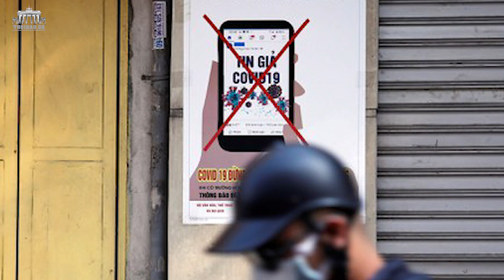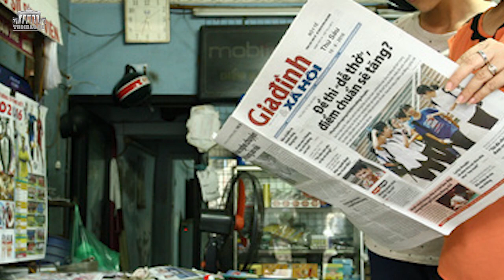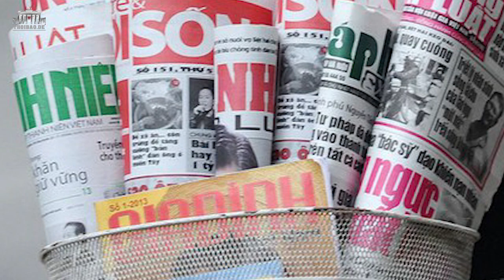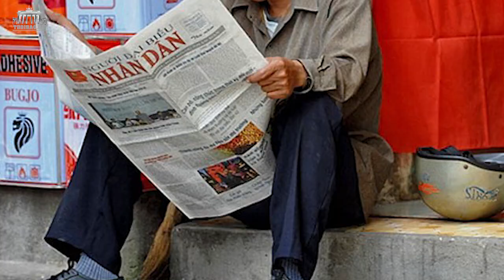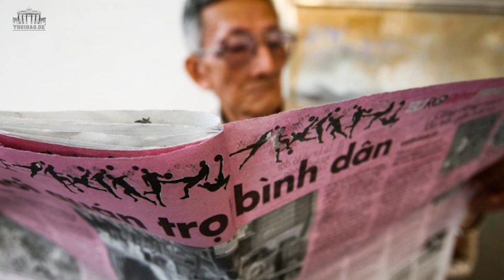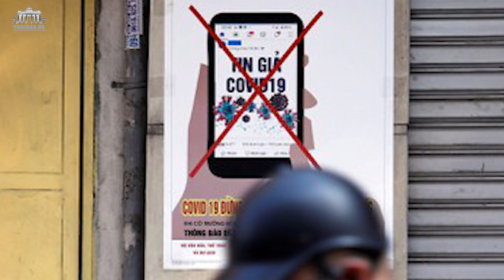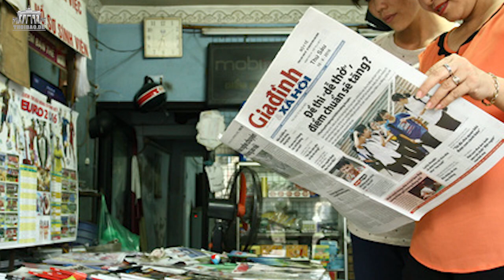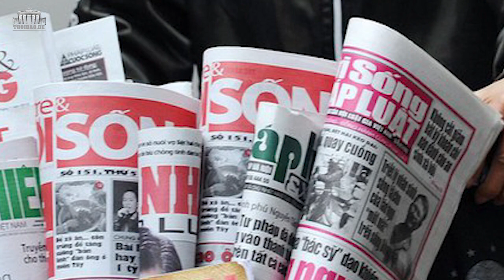Đọc báo đảng phải đóng tiền – Dân có chịu chi?